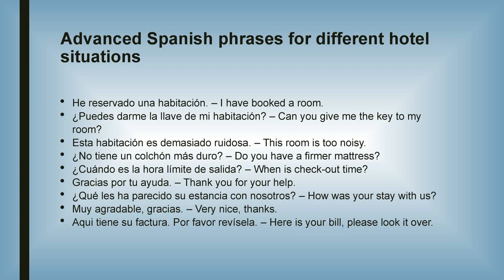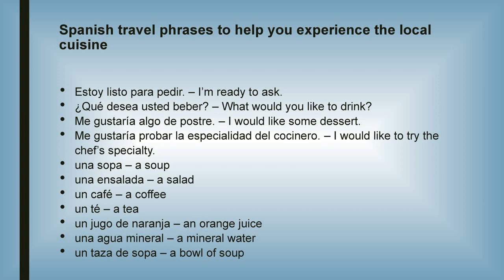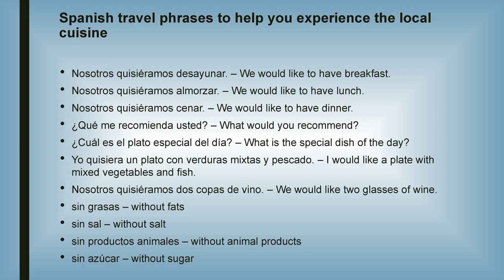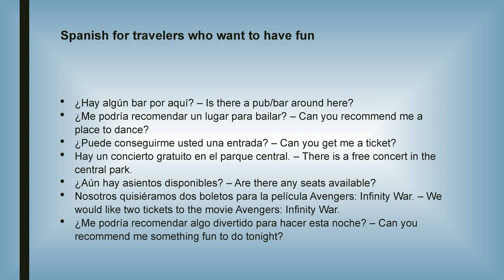Spanish for Travelers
Welcome to the exciting world of Spanish for travelers! In this video, we'll take you on a fascinating linguistic journey designed especially for those who want to explore wonderful Spanish-speaking destinations. Are you ready to immerse yourself in the culture, charm, and diversity of countries like Spain, Mexico, Argentina, and many more?